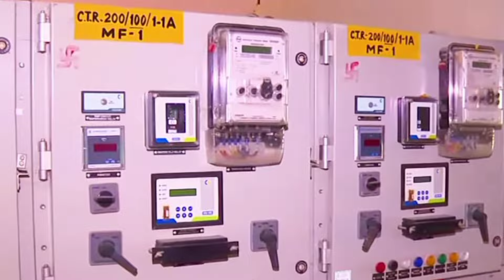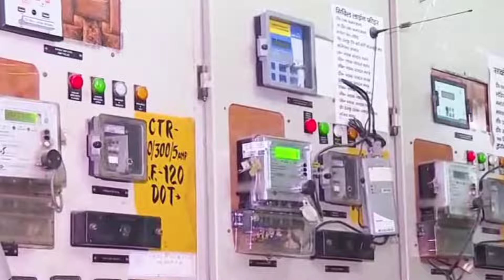Budget 2024: बजट में किसानों के लिए क्या-क्या बड़े ऐलान हुए- फ्री बिजली,16वीं किस्त,फ्री राशन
बजट 2024 में किसानों के लिए बड़ी अपडेट फ्री बिजली, पीएम किसान सम्मान निधि, फ्री राशन, एल पी जी गैस सब्सिडी।
        my others social media links🔗
1.WhatsApp
      more informative videos links🔗
Budget 2024 में PM Kisan Samman Nidhi Yojana पर बड़ा फैसला, PM Narendra Modi क्या करेंगे? | pmkisan
Budget 2024: किसानों के खाते ₹4000 की 16वीं किस्त जारी होगी, pm modi | pm kisan new update
Budget 2024: सरकार बजट में पीएम किसान सम्मान निधि बढ़ाने का कर सकती है ऐलान, | pm kisan new update
किसानों को 16वीं किस्त से पहले ये 3 तीन काम करने होंगे, वरना नहीं मिलेगा 16वीं किस्त का पैसा।

Your Queries-
पीएम किसान सम्मान निधि 2024
pm kisan 16th installment big update
pm kisan
pm kisan wala paisa kab aayega
modi govt
budget 2024
India Budget 2024
Budget 2024
Interim Budget 2024
Nirmala Sitharaman
dls bhai
dls
trending
prime minister
narendra modi
modi speech today
headlines news
dls_news
2023
new rules
kise kya mila
budget for new india
union budget
union budget 2024
finance minister nirmala sitharaman india
rto new rules
dl online apply 2024
rto rules
budget news
budget updates
budget latest news
dls news
बजट
किसानों के लिए
फ्री बिजली
300 unite bijili
bijili bill
pmkisan